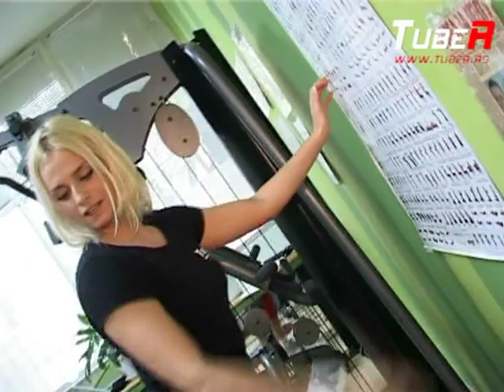Fitness express 1- TubeR Lady gume za vežbanje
Trening za oblikovanje celog tela sa TubeR Lady gumama za vežbanje u emisiji Extreme Life (fit fitness).
Extreme Life se prikazuje na TV Metropolis subotom u 18h, repriza je nedeljom u 22h.

Fitness Express je nastao u Fitness House studiju na Novom Beogradu. Karakterističan je po tome damama omogućava da za kratko vreme postignu zavidne rezultate, poprave liniju, zategnu ruke, noge, stomak, guzu i dostignu željeni nivo kondicije. Prikazane vežbe sa TubeR Lady gumama za vežbanje su samo neke od onih koje se izvode u okviru ovog programa. Prikazani trening je karakterističan po tome što se može izvesti bilo gde jer nije potrebno pričvrstiti gume za vrata.

Kako bi trening imao efekta, potrebno je izvesti bar 2 cela kruga (na snimku je prikazan jedan). Za najbolje rezultate, preporučeno je izvođenje 3 do 4 kruga. Pauza između krugova je proizvoljna, 60 do 120 sekundi, broj ponavljanja se kreće između 12 i 15 po vežbi.